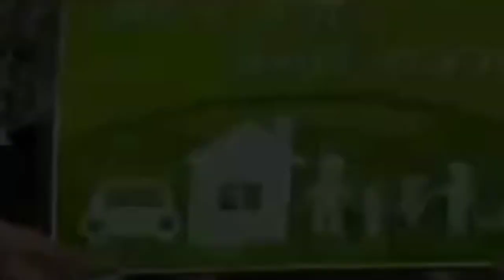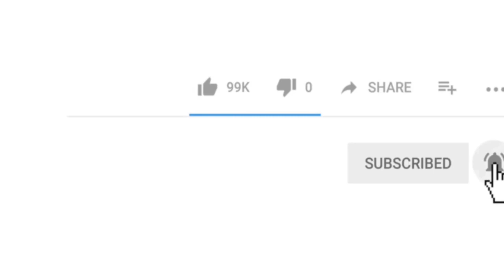Aakhir Kyu Raat-o-Raat Aarey Me Kaate gaye 800 Ped (Trees) ??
Dosto dekhiye kis tarah se logo ne uthayi awaaz aarey colony ke pedo ko lekar.

Bhaari sankhya me utre log sadak par ..

Janiye poori jankari iss video se..
Produced by : Mumbra eXpress News
Edited by       : Salman Ansari
On screen      : Rafshan Pirani
Alert viewer :